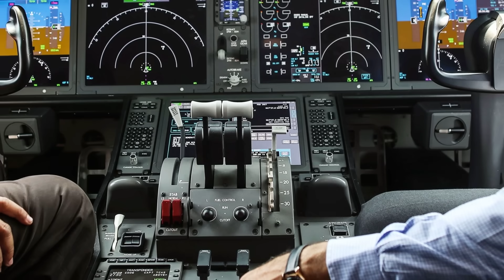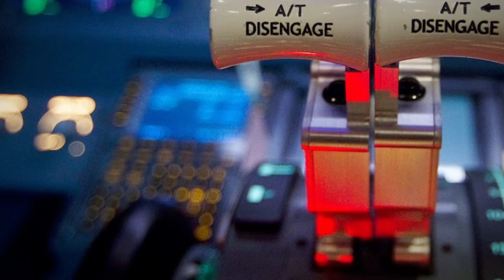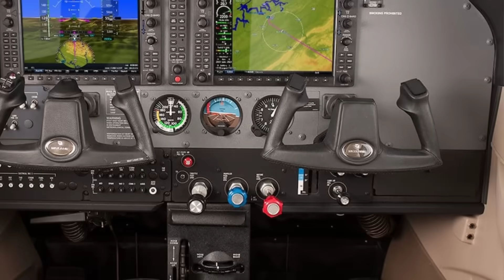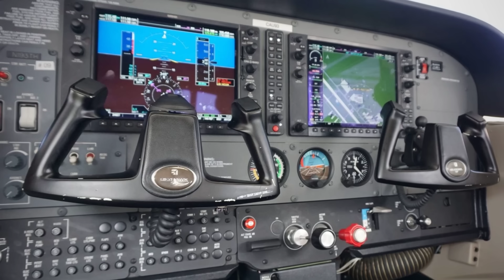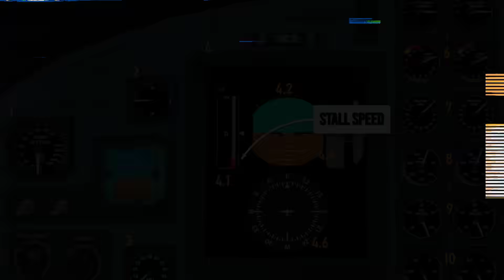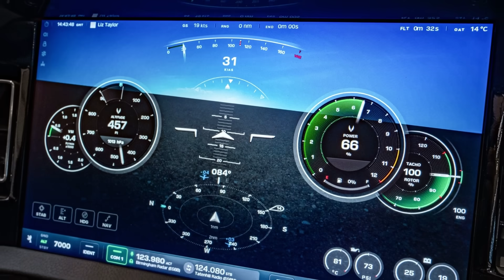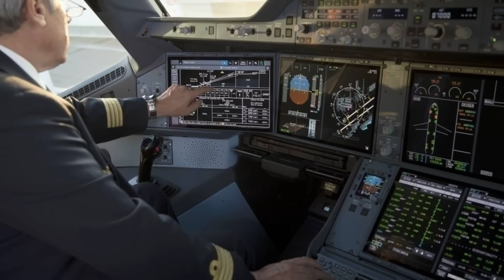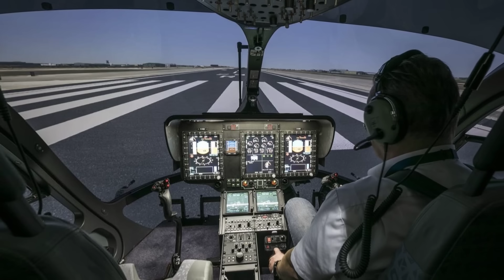The 'Forbidden' Maneuver That Kills The Smartest Pilots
You are 500 feet in the air, climbing out on a beautiful morning. Suddenly, the engine quits. The noise is replaced by a terrifying silence. Your survival instinct screams one instruction: Turn back. The runway is right there behind you. It’s paved. It’s safe. It’s home. But to an accident investigator, that runway is a trap.

In the aviation world, this is known as "The Impossible Turn." It has claimed more lives than bad weather or mechanical failure combined. It kills rookies, and it kills airline captains with 20,000 hours.

In this video, we break down the deadly physics behind why the most obvious solution to an engine failure is actually a death sentence. We analyze the "Startle Effect" that robs you of critical energy, the aerodynamic trap of the downwind turn, and why your brain is hardwired to lie to you in the moment you need it most.

In this video: 🧠 The Instinct Trap: Why your brain screams "Turn Back" when it should be screaming "Land Straight." ⏱️ The 4-Second Gap: The "Startle Effect" that makes the maneuver mathematically impossible for most humans. 📉 The Aerodynamic Coffin: How a steep bank angle at low speed triggers a fatal stall/spin. 🌲 The Survivor's Creed: Why crashing straight ahead into the trees is often the only way to walk away.

👇 The Verdict: Do not die trying to save a piece of aluminum. If the prop stops at 500 feet, what is your plan?

It belongs to individuals or organizations that we deeply respect. Its use follows the guidelines of Section 107 of the Copyright Act of 1976, which permits "fair use" for purposes such as criticism, commentary, news reporting, teaching, academic research, and study.